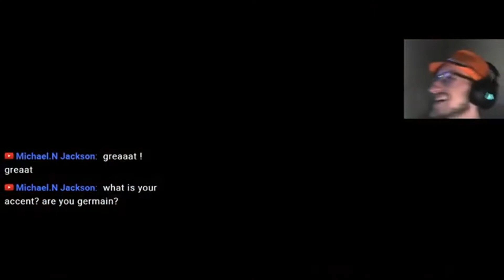Dead by Daylight ep16 : Kill Your friends - Nurse Nathan!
Welcome to Dead by Daylight episode 16.
( ps. this is footage from the livestream on April 19th )

- Sharree : LetsPlayWithPerry

About the Game :  Dead by Daylight is a multiplayer (4vs1) horror game where one player takes on the role of the savage Killer, and the other four players play as Survivors, trying to escape the Killer and avoid being caught and killed.